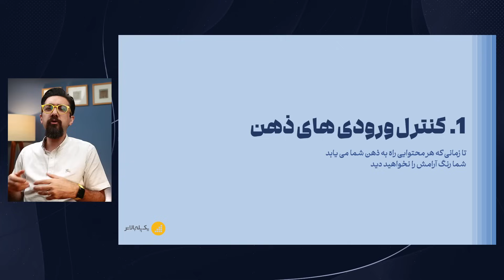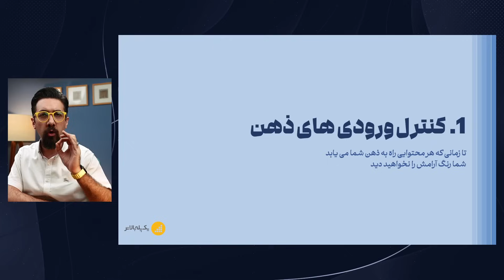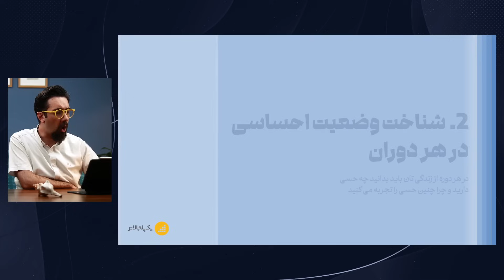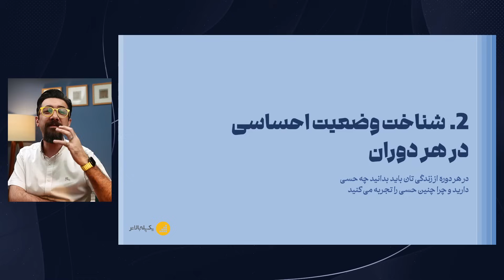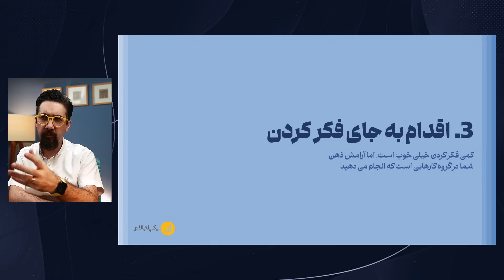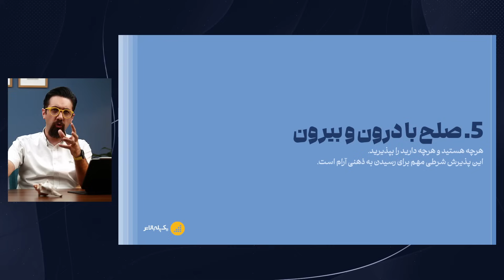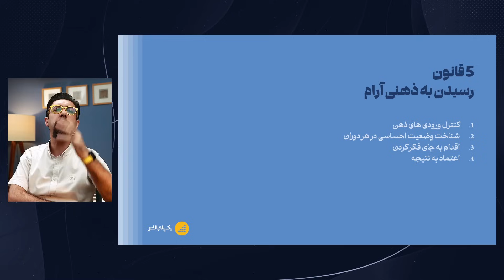از این قوانین تبعیت کنید تا کمی ذهنتان آرامتر شود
لینک کانال "آکادمی یک پله بالاتر" روی تلگرام
در این کانال در حوزه آگاهی و نقش آن در رشد فردی صحبت می کنم.
حتما عضو شوید

برای دریافت محتوای ناب منظم بصورت صوتی و تصویری و همین طور برای اطلاع از برنامه های آموزشی به خصوص دوره فوکوس حتما عضو این کانال شوید.
ـــــــــــــــــــــــــــــــــــــــــــــــــــــــــــــــــــــــــــــــــــــــــــــــــــــــــــــــــــــــــــــــــــــــــــــــــــــــــــــــــــــــــــــــــــــــــــــــــــــ

👋🏻  سلام دوستان / وقت خوش / ایام به کام / امیدوارم حالتون خوب خوب باشه

آرامش در زندگی دست آورد بزرگ و مهمی است. به ویژه در این روزهای پرتلاطم. اما نکته اینجاست که زندگی آرام سهم هر کسی نیست. تجربه آرامش زندگی فقط به کسانی خواهد رسید که برایش وقت بگذارند و برایش زحمت بکشند.

من در این ویدیو از 5 درس مهم و اساسی در مسیر رسیدن به آرامش در زندگی با شما صحبت کرده ام. حتما تا پایان همراه باشید.

👍🏻 اگر محتوای این ویدیو برای شما کارآمد بود، لایک کنید
💥⚡️🔥 اگر فکر می‌کنید ممکن است این ویدیو به درد دوستانتون هم بخوره، لینک ویدیو رو تو شبکه‌های اجتماعی به اشتراک بذارید.

🙋🏻‍♂️ درباره من
من آیدین نامدار هستم. دانش آموخته رشته مدیریت. مشاور کسب و کار و رشد فردی. بخش بزرگی از زمان خودم رو صرف جلسات مشاوره آنلاین می‌کنم و به مدیران و صاحبان کسب و کارهای کوچک کمک می کنم مسیر رشد بهتری برای خودشون و بیزینسشون ترسیم کنند و در این مسیر رو راحت‌تر و درست‌تر جلو برن. در کنار کار مشاوره و آموزش، ویدیوهای تخصصی در حوزه رشد فردی و کسب و کار منتشر  می کنم که این ویدیو هم یکی از اونهاست. امیدوارم محتوای این ویدیو برای شما کارآمد بوده باشه.

📧 مسیرهای ارتباطی
اگر در خصوص محتوای این ویدیو یا هر حوزه ای از رشد فردی سوالی داشتید، در بخش نظرات این ویدیو سوالتون رو مطرح کنید. می تونید پیج اینستاگرام یک پله بالاتر رو فالو کنید و از طریق دایرکت اینستاگرام به من پیام بدید.
برای هرگونه تعامل کاری و تنظیم وقت مشاوره، می تونید به آدرس
ایمیل بفرستید.

تعداد سابسکرایبرهای کانال هنگام انتشار این ویدیو: 59120 نفر
اگر هنوز سابسکرایب نکردید، شما هم با زدن به دکمه سابسکرایب و دکمه زنگوله، به جمع دوستان من در کانال یک پله بالاتر بپیوندید.